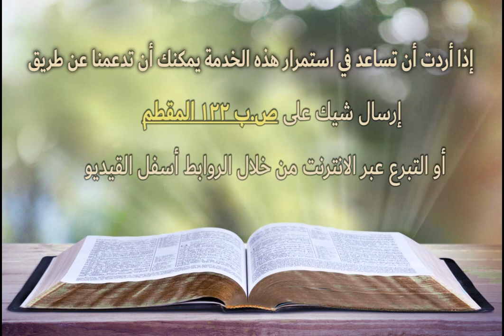شفاء من البغضة وقوة غفران للآخرين - خبزنا اليومي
" إِنْ لَمْ تَغْفِرُوا لِلنَّاسِ زَلاَتِهِمْ، لاَ يَغْفِرْ لَكُمْ أَبُوكُمْ أَيْضًا زَلاَتِكُمْ "
اليوم اطلب معونة من الرب أن تغفر لكل من يسئ إليك، ويٌشفى قلبك من كل جراح البغضة. وخذ تعويضك ورد اعتبارك من الرب الذي أعطى الوصية وهو ملتزم بهذا.